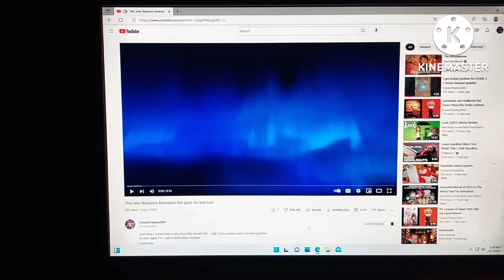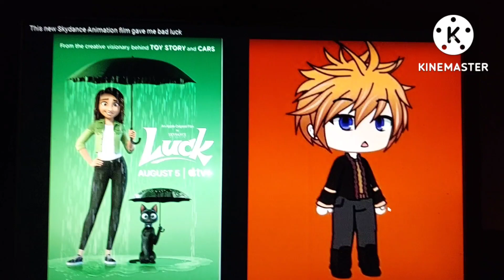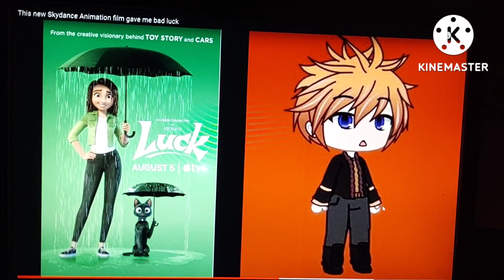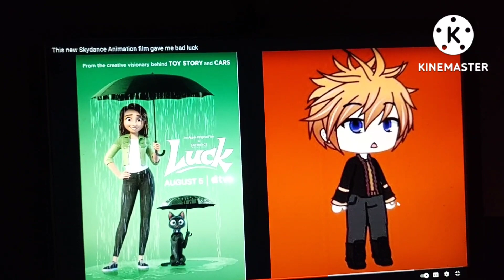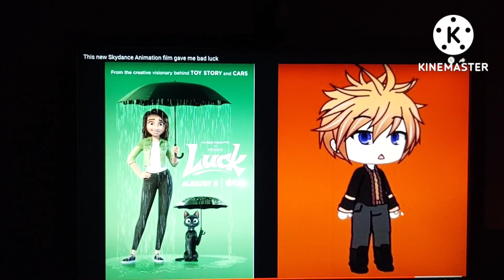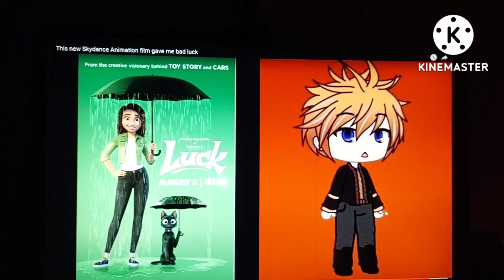My React To Frozen2fan2004 Review On Luck (2022)